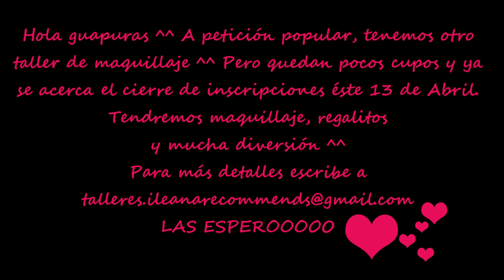ileana Recommends Makeup Workshop Panamá Sábado 18 de Abril 2015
Hola guapuras,
¿Ya se enteraron de mi póximo taller?
Esta vez estaré colaborando con ALMAY, que saben es una marca que pueden encontrar en Panamá y es súper accesible; una marca hipoalergénica: es menos probable que cause algún tipo de reacción en aquella pieles sensibles o alérgicas.
En este taller aprenderás a crearte un fácil y sexy smokey eye, resaltando tu belleza ^^

Recuerden que son cupos limitados ya que los grupos son pequeños, permitiéndome tener tiempo suficiente con cada participante, haciendo el taller semi-personalizado ^^

Fecha:      Sábado 18 de Abril del 2015
Horarios:   Manaña 10am a 12:30pm y
                Tarde  2pm a 4:30pm
Lugar:       Hotel Ramada, Vía Israel